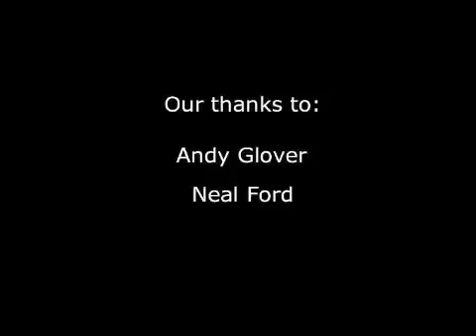CodeMash 2008: Java Concurrency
Rich Sharpe cornered CodeMash speakers Andy Glover and Neal Ford again. This time, he asked them for their opinions on how Java copes with concurrency, and how to make the most of those dual-core processors that are on most people's desktops these days.